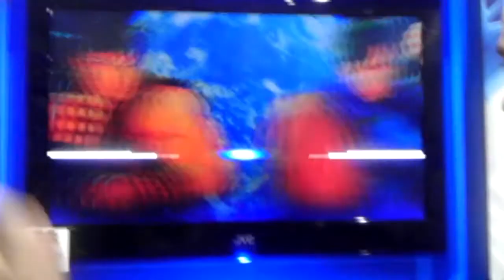Street Fighter V - Sajam (Chun Li) vs Chris Tatarian (Ryu) BET Experience Early Gameplay